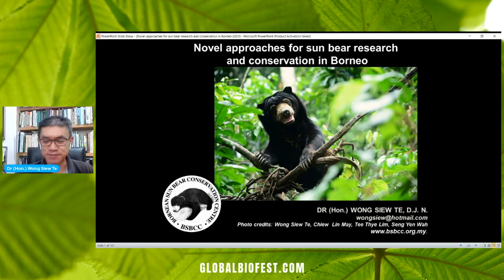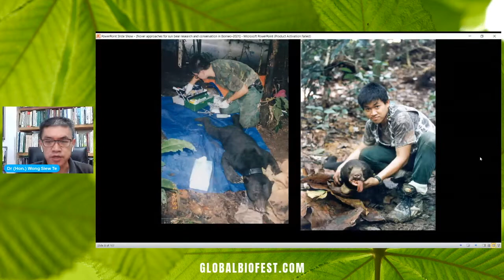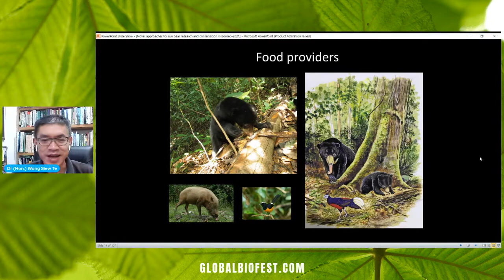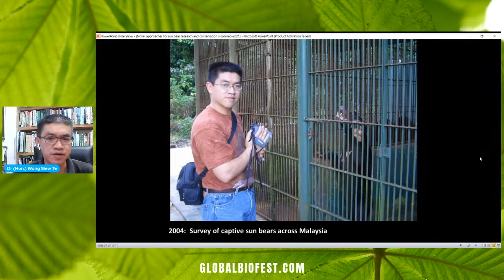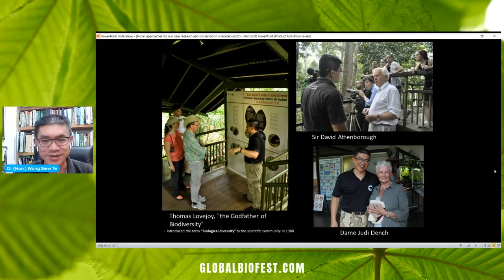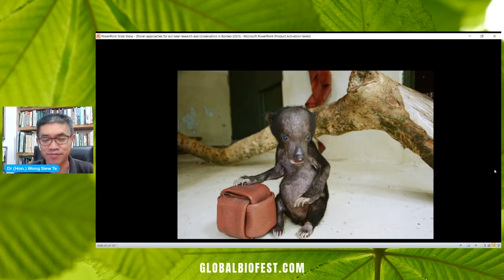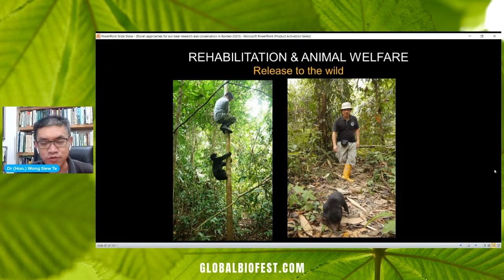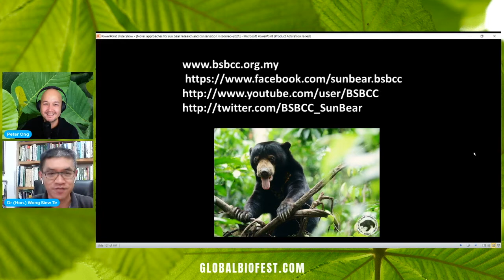Wong Siew Te | Novel Approaches for Sun Bear Conservation in Borneo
​I am the Founder and CEO of Bornean Sun Bear Consrvation Centre. I have been studying and working on the sun bear conservation issues for the past 23 years. I will be talking about the biology and conservation issue of sun bears and how are we going to save them from extinction.